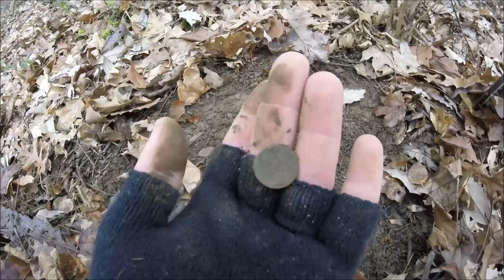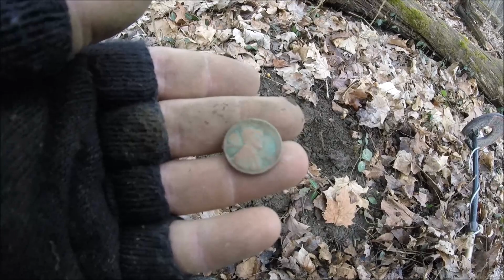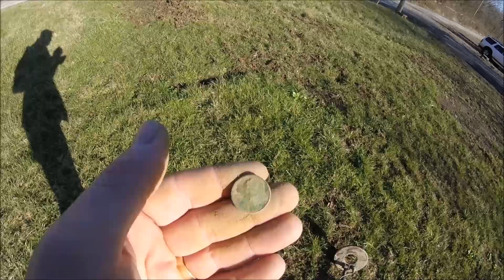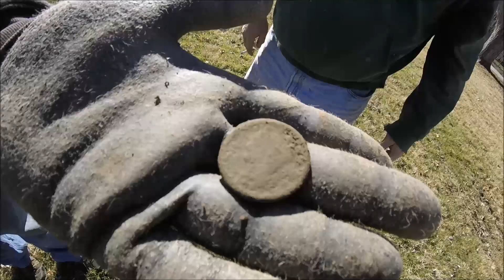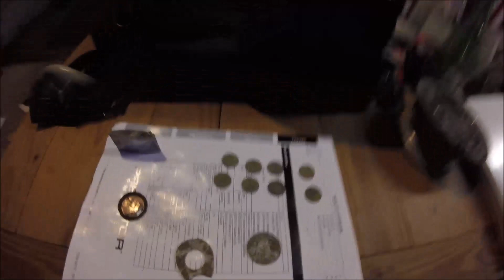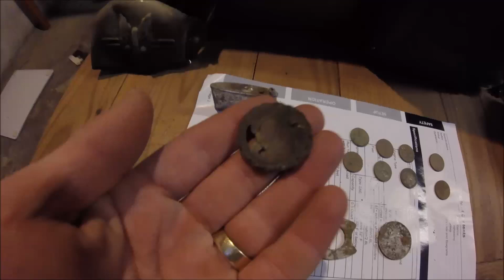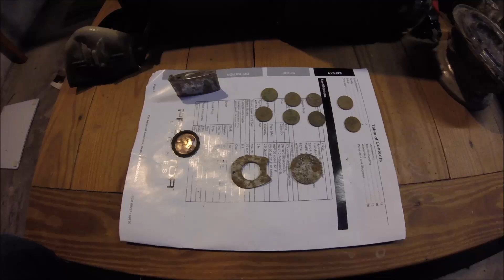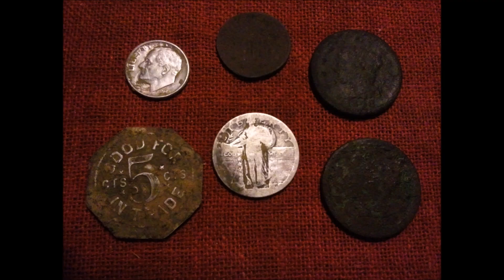Popojojo7- Epic Metal detecting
Cool coins and relics found!